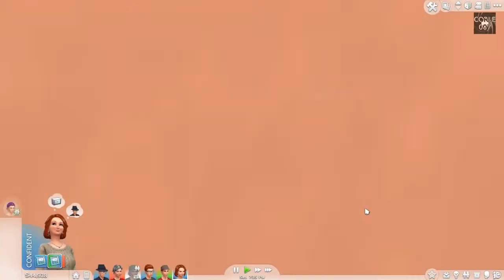Los Sims 4 | Seré Tu Leo Bandido | Reto Emo T2 Cap. 44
Los Sims 4 en español. Segunda Temporada del Reto Emo. Legacy challenge con reglas particulares.

Sigue a las generaciones de la familia Freaky en su paso por el mundo de los sims 4 hasta la décima generación. El primer patriarca Emoliano Freaky ya nos ha dejado. Ahora empieza la vida de Seldom, el terror del barrio.

Reglas del Legacy en la descripción de la primera temporada.

Gameplay y comentarios por Corle007.